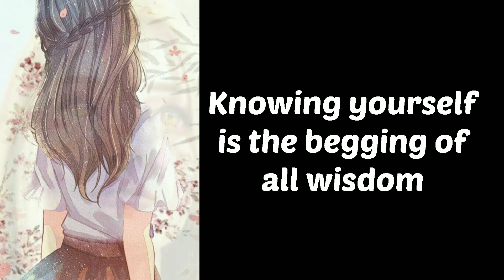Deep meaningful quotes